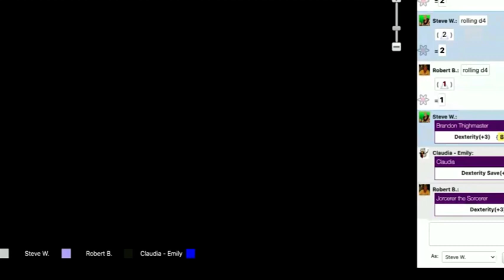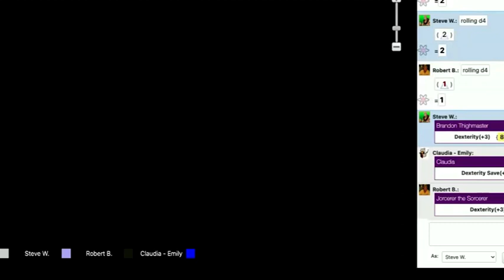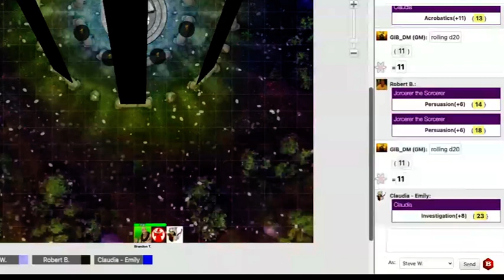A&D Ice Day Crossover Special Part 1: Tortally Tubular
It's another magical Ice Day! Maybe too magical, considering three strangers have been cast across dimensions into unfamiliar bodies to settle someone's winter grudge match...